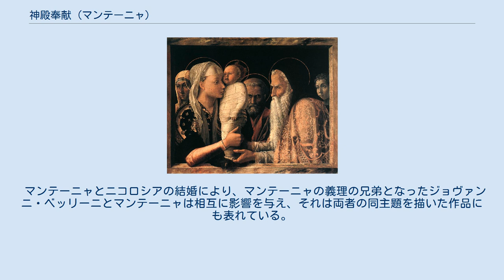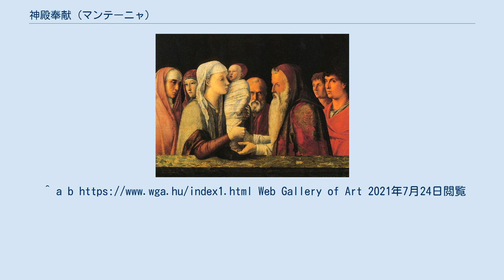神殿奉献 (マンテーニャ)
アンドレア・マンテーニャの作品
ジョヴァンニ・ベッリーニ『神殿奉献』(1460年ごろ)、クエリーニ・スタンパリア美術館 (ヴェネツィア) 『神殿奉献』（しんでんほうけん、伊: Presentazione al Tempio）は、イタリアのルネサンス期の巨匠、アンドレア・マンテーニャによる、1455年ごろのカンヴァス上のテンペラ画である。
 ドイツのベルリン絵画館に収蔵されている。
 絵画の制作年は不明であるが、画家がパドヴァにいたころの青年時代のものである。
1453年 (マンテーニャが、画家のヤコポ・ベッリーニの娘であり、ヤコポ同様に画家であった息子のジョヴァンニとジェンティーレ・ベッリーニの妹ニコロシアと結婚した年) から、マンテーニャがマントヴァに向けて発った1460年の間に制作年が位置づけられる。
 場面は大理石の枠内に設定されている。
幼子イエス・キリストが立っているクッションは大理石の上にあり、部分的に突き出ている。
 前景にいる聖母マリアは幼子イエスを抱いており、髭のある司祭が近くにいる。
中央の影に隠れた部分には、光輪のある聖ヨセフがいる。
背景の両側には光輪のない二人の鑑賞者がおり、右端の、陰から浮かび上がる男性の顔はマンテーニャの自画像と見なされており、左端の女性は妻、ニコロシアの肖像であると考えられている。
そうであるならば、本作はマンテーニャの結婚と関連していものと思われる。
 マンテーニャとニコロシアの結婚により、マンテーニャの義理の兄弟となったジョヴァンニ・ベッリーニとマンテーニャは相互に影響を与え、それは両者の同主題を描いた作品にも表れている。
マンテーニャの『ゲツセマネの祈り』とジョヴァンニ・ベッリーニの『ゲツセマネの祈り』はその一例であるが、本作の主題である『神殿奉献』もジョヴァンニ・ベッリーニが取り上げている。
^ a b Web Gallery of Art 2021年7月24日閲覧